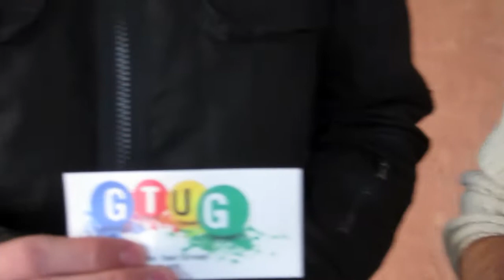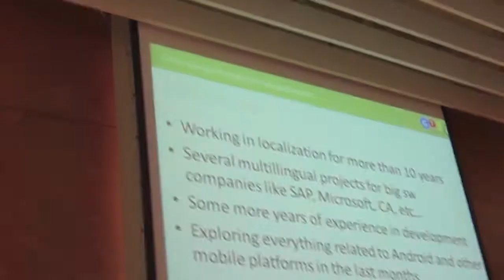Barcelona GTUG october 2010